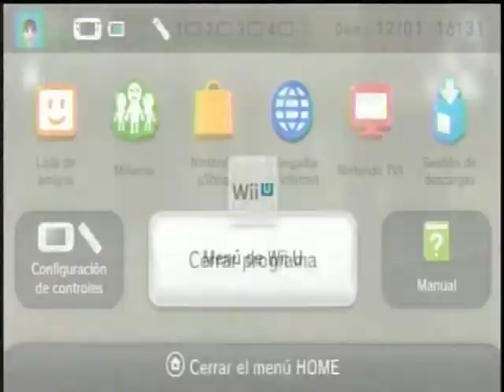Zelda Wind Waker - Wiiu Online Video Gameplay - Wiiu Noticias